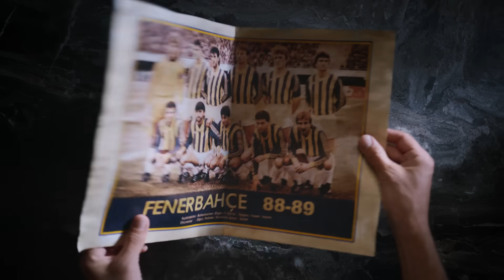Fenerbahçe Token ilk kez ve sadece Paribu’da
Paribu’ya üye ol, Fenerbahçe’nin yarını Fenerbahçe Token satışa sunulduğunda anında talepte bulun.
Fenerbahçe Token, Fenerbahçe Spor Kulübü’nün “utility token” olarak tanımlanan “taraftar token’ı”dır. Fenerbahçe taraftarları token sahibi olarak hem kendi yarınına hem de kulübünün yarınına dijital dünyanın olanaklarıyla katkı sağlayabilecek.